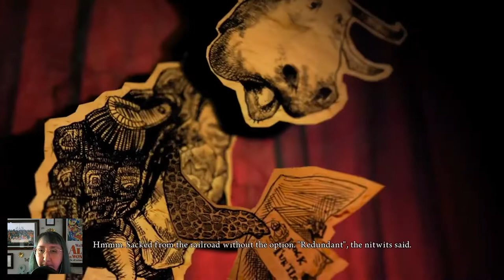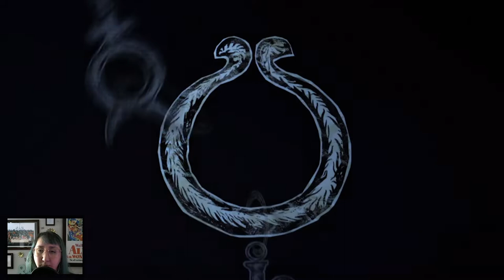Alice: Madness Returns Gameplay - Part Three: Tundraful & Deluded Depths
Welcome to Alice: Madness Returns by American McGee!
We are playing the second game in the 3 part game series of the dark and agitated side of Alice in Wonderland.

This is my all time favorite game and I hope you enjoy the playthrough of it.
Be sure to check the playlist for this to watch all episodes, including the first one that gives you all the information about the game series from start to a TV show!

In this episode we tackle both the Tundraful & the Deluded Depths for the second chapter in the game!

XOXO,
cass

!PERSONAL LINKS!